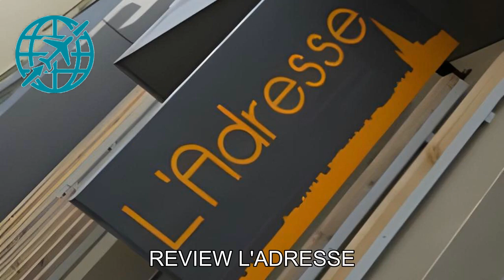HotelATG Review L'Adresse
Experience the Charm of L'Adresse in Saint-MaloNestled in the heart of Saint-Malo, France, L'Adresse is a delightful 3.5-star hotel that offers a unique blend of modern comfort and traditional charm. With its prime location and impeccable service, this hotel is the perfect choice for both business and leisure travelers seeking a memorable stay.

As you step into L'Adresse, you will be greeted by a warm and inviting atmosphere. The hotel boasts 23 well-appointed rooms, each thoughtfully designed to provide a cozy and relaxing retreat. Whether you are traveling alone or with a companion, you will find the perfect accommodation to suit your needs.

Check-in at L'Adresse begins at 3:00 PM, allowing you ample time to settle in and unwind after a day of exploration. The hotel's friendly and attentive staff will be at your service, ensuring a seamless check-in process. If you are arriving by plane, the airport is just a short 20-minute drive away, making your journey to the hotel convenient and hassle-free.

When it's time to bid farewell to this enchanting city, check-out is until 11:00 AM, giving you ample time to enjoy a leisurely breakfast or pack your belongings at your own pace. The hotel's central location means you are just a stone's throw away from the vibrant city center, allowing you to easily explore the charming streets, indulge in local cuisine, and immerse yourself in the rich culture of Saint-Malo.

Please note that L'Adresse has a child policy in place. While children are welcome to stay at the hotel, there may be extra charges involved. It is recommended to contact the hotel directly for more information regarding the child policy.

Built in 2013, L'Adresse combines modern amenities with a touch of elegance, providing guests with a memorable and comfortable stay. Book your stay at L'Adresse today and experience the best of this captivating city.Unwind and Socialize at L'Adresse's Vibrant Entertainment FacilitiesL'Adresse in Saint-Malo, France, offers an array of fantastic entertainment facilities that are sure to enhance your stay. Whether you're looking to unwind after a long day of exploring or socialize with fellow guests, L'Adresse has you covered. The hotel features a stylish bar where you can enjoy a refreshing cocktail or a glass of wine in a relaxed and inviting atmosphere. Sit back, sip your drink, and soak in the charming ambiance of the bar while mingling with other travelers from around the world.

In addition to the bar, L'Adresse also boasts a spacious shared lounge/TV area. This cozy space is perfect for those seeking a bit of downtime or looking to catch up on their favorite shows. Sink into one of the plush sofas, grab a book from the hotel's library, or tune in to the large flat-screen TV for some entertainment. Whether you're traveling solo or with friends, this communal space offers a welcoming environment where you can unwind, socialize, and create lasting memories.Stay Active at L'Adresse's State-of-the-Art Fitness CenterAt L'Adresse in Saint-Malo, France, staying active has never been easier. Our hotel boasts a state-of-the-art fitness center that is perfect for guests looking to maintain their exercise routine while on vacation. Equipped with modern cardio machines, weightlifting equipment, and a dedicated space for stretching and yoga, our fitness center caters to all fitness levels and preferences. Whether you prefer a high-intensity workout or a more relaxed session, our fitness center has everything you need to stay in shape during your stay at L'Adresse.Convenience Facilities at L'Adresse in Saint-Malo, FranceL'Adresse in Saint-Malo, France, offers a range of convenience facilities to ensure a comfortable and hassle-free stay for its guests. With services like laundry service and daily housekeeping, guests can easily take care of their laundry needs and enjoy a clean and tidy room throughout their stay.

For those who prefer to dine in the comfort of their room, L'Adresse also provides room service, allowing guests to indulge in delicious meals without having to leave their cozy accommodations.

The hotel also prioritizes the safety and security of its guests with the provision of safety deposit boxes. Guests can store their valuable belongings with peace of mind, knowing that they are well-protected.

In today's connected world, staying connected is essential, and L'Adresse understands this.

Additionally, the hotel offers express check-in/check-out services, ensuring a smooth and efficient arrival and departure process